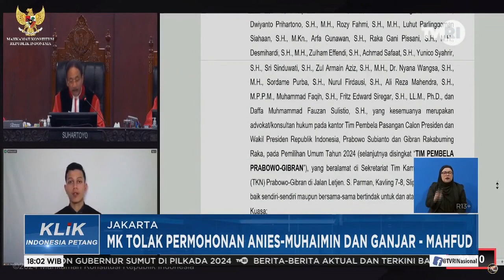MK Tolak Permohonan Anies-Muhaimin dan Ganjar-Mahfud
MK Tolak Permohonan Anies-Muhaimin dan Ganjar-Mahfud | Klik Indonesia Petang 22 April 2024